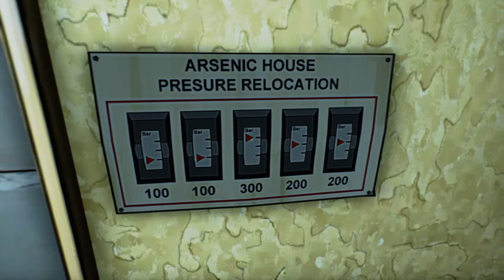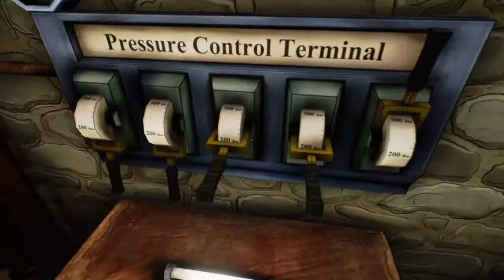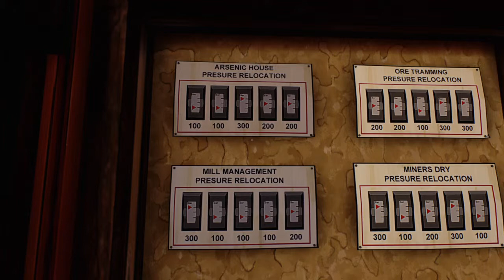ETHER One Let's Play part 10 "So confusing!"